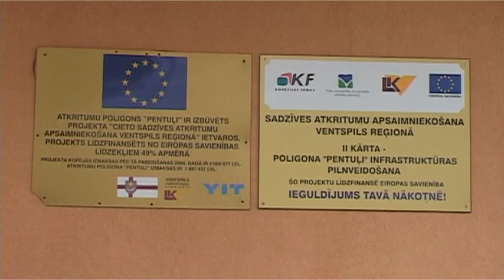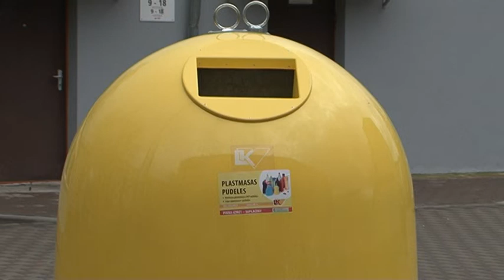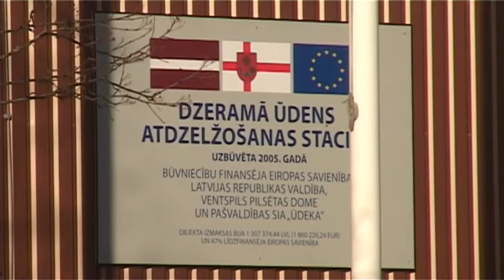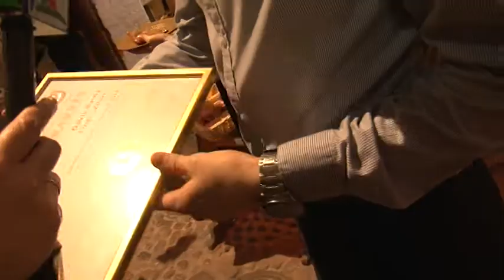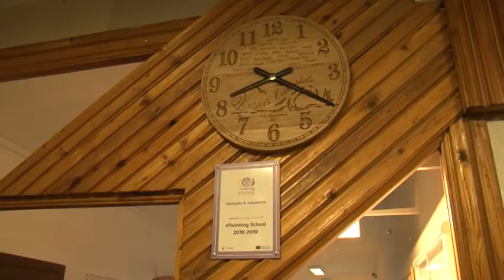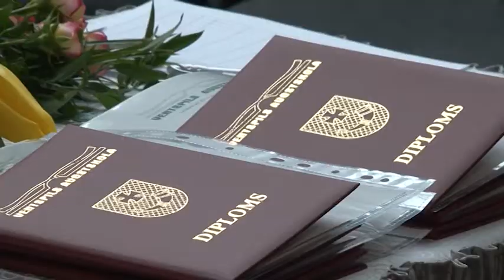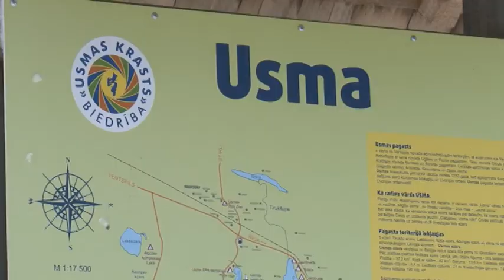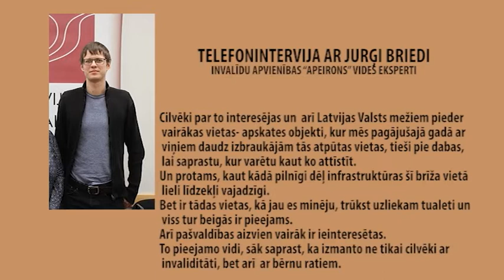Skats no Ventspils 04.02.2019